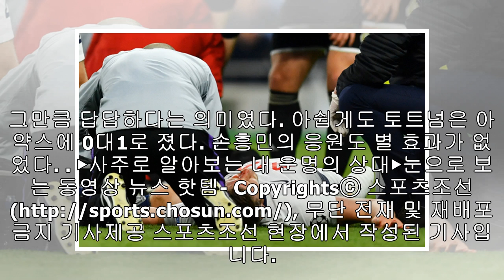[UCL현장]'결장' 손흥민, 경기 전 피치 위 반 데르 사르와 만남